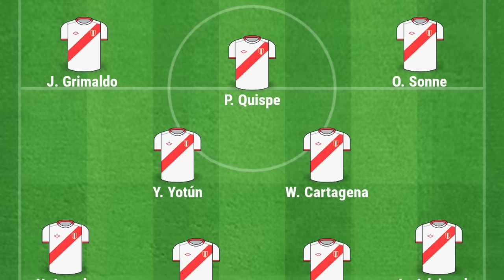CONFIRMADO! XI TITULAR de SELECCIÓN PERUANA v ARGENTINA! PIERO QUISPE GRIMALDO SONNE REYNOSO EXPLOTA